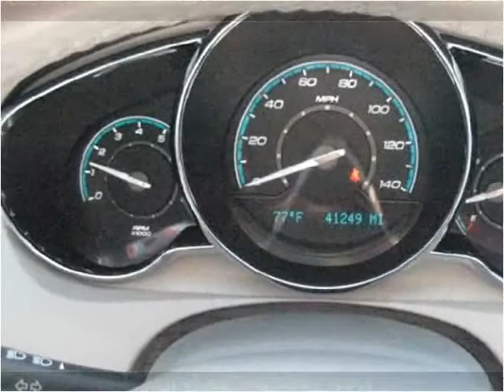2009 Chevrolet Malibu Used Cars Cromwell IN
This 2009 Chevrolet Malibu is available from Bob Wysong Auto Sales & Service.